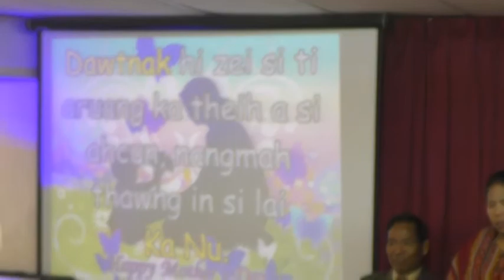MSCF Mother's Day: Pangpar Tonh Lio 2018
Malaysia Senthang Christian Fellowship, May 13, 2018